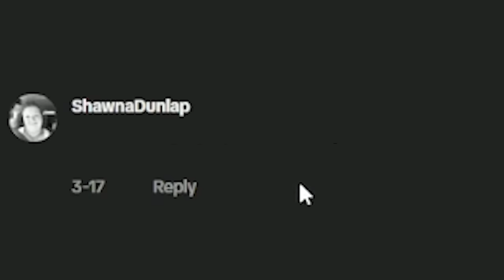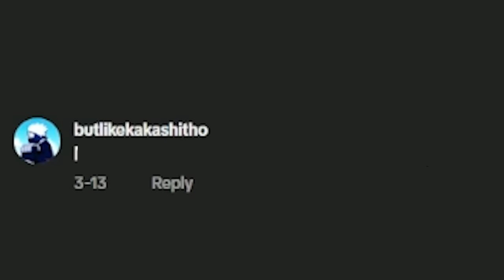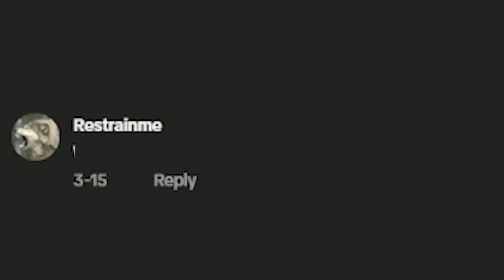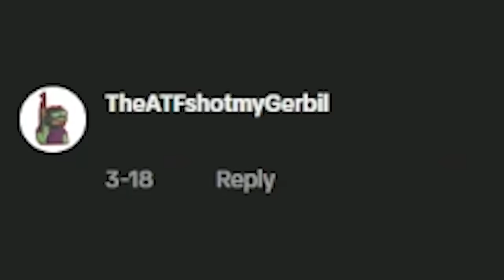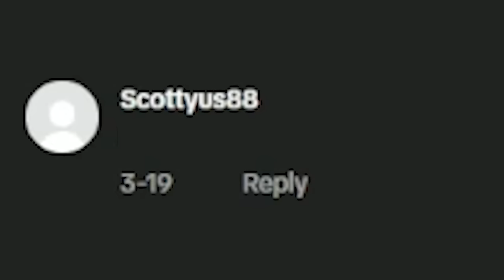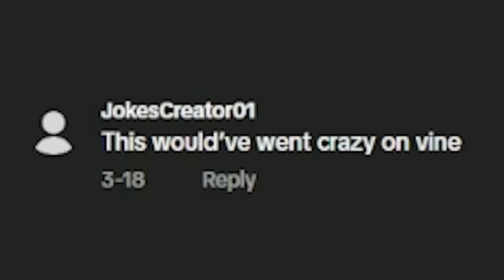TIKTOKS That Radiate Vine Energy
scotty and bigjigglypanda react to tiktoks that radiate vine energy